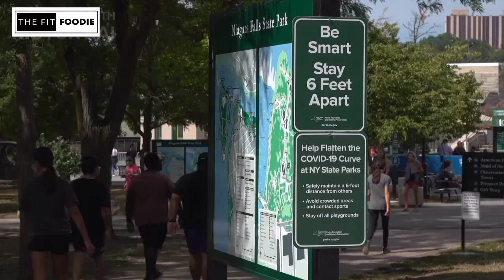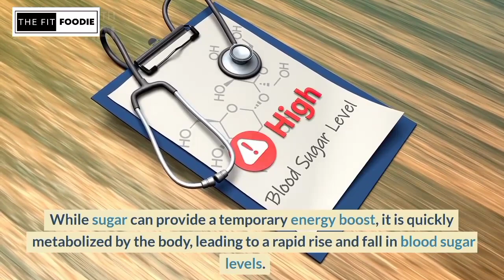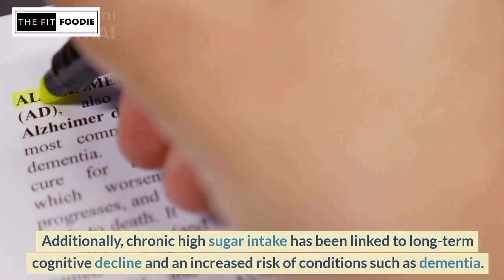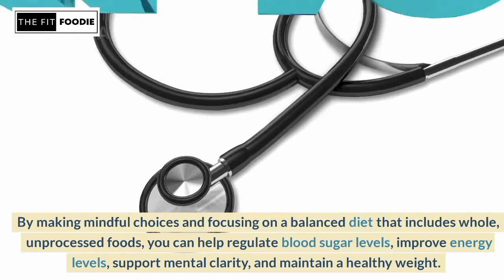8 Warning Signs That You Are Eating Too Much Sugar IN 2023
What does your diet consist of? Do you find yourself consuming an excessive amount of sugary foods? Remember, satisfying your sugar cravings doesn't necessarily mean constantly indulging in candy. There are numerous alternative ways to fulfill your sweet tooth. Surprisingly, more than 11% of the population in the United States has diabetes, amounting to over 37 million individuals. Additionally, it's estimated that around 8 million people are living with undiagnosed diabetes.

Today, let's discuss some indicators that suggest you might be consuming an excessive amount of sugar. Have you been consistently gaining weight? Are you easily irritable? Do you experience digestive problems? These are just a few aspects we can delve into and explore further.

8 Signs You're Eating Too Much Sugar

7 Warning Signs That You're Eating Too Much Sugar

9 Signs You’re Eating Too Much Sugar

✍️Summary:

Weight gain:

Consuming excess sugar contributes to weight gain due to its high-calorie content. When you regularly consume sugary foods and beverages, your body may store the extra calories as fat, leading to gradual weight gain over time.

Frequent sugar cravings:

Regularly indulging in sugary treats can create a cycle of cravings. When you consume sugar, it triggers the release of dopamine, a neurotransmitter associated with pleasure and reward.

Energy crashes and fatigue: While sugar can provide a temporary energy boost, it is quickly metabolized by the body, leading to a rapid rise and fall in blood sugar levels.

Increased thirst and frequent urination:

Excessive sugar intake can cause higher blood sugar levels, leading to increased thirst as the body tries to dilute the excess sugar in the bloodstream. The kidneys may also produce more urine to eliminate the excess sugar, resulting in more frequent trips to the bathroom.

Poor skin health:

Consuming too much sugar can negatively impact your skin. High sugar intake triggers a process called glycation, where sugar molecules attach to proteins in the body, including collagen and elastin, which are essential for maintaining skin elasticity and firmness.
Dental problems:

Sugar is a primary fuel source for harmful bacteria in the mouth. These bacteria produce acid as they feed on sugar, which can erode tooth enamel and lead to tooth decay and cavities.

Brain fog and difficulty concentrating:

A diet high in sugar can affect cognitive function. The rapid fluctuations in blood sugar levels that occur after consuming sugary foods can lead to brain fog, difficulty concentrating, and memory problems.

Mood swings and irritability:

 Sugar consumption can affect your mood and lead to mood swings. The initial spike in blood sugar after consuming sugary foods may cause a temporary increase in energy and mood, followed by a crash as blood sugar levels drop.

Other videos recommended for you:

WATCH 🎥:  THESE Are The 3 Best Exercises For People Over 50 - Do Them Daily in 2023